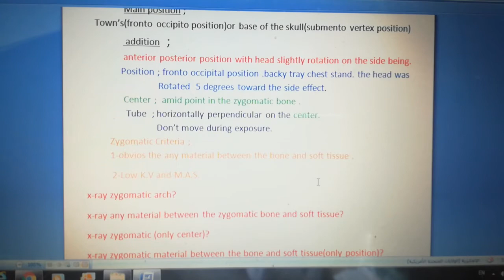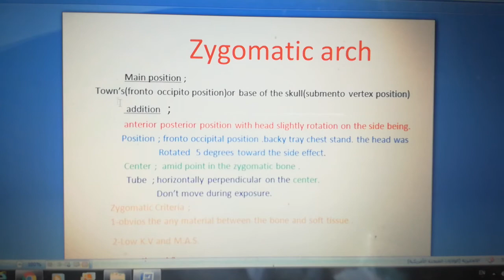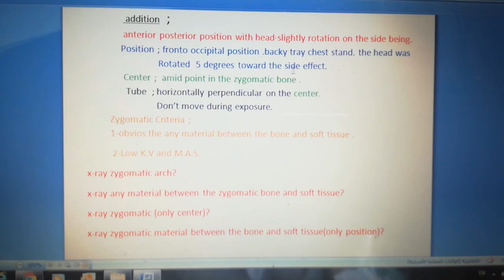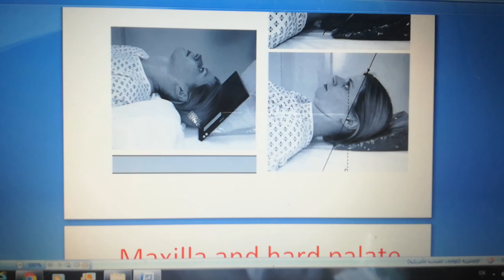Zygomatic position . ضياء نافد مطاوع صبيحات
diaa nafeth mutawa subehat .radiography second class.